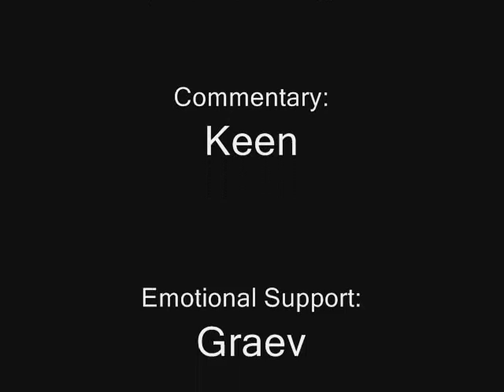Age of Conan PvP Weekend: The Conqueror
If you're looking for a solid middle of the road class that has style then check out the Conqueror.  This class won't have the dps of a Barbarian but it will have the highest damage of the Soldier archetype.  Combine a little of the guardian's ability to take damage with the barbarian's fast and furious dual wielding and that's the Conqueror in a nutshell.